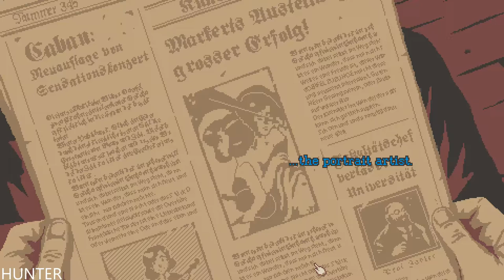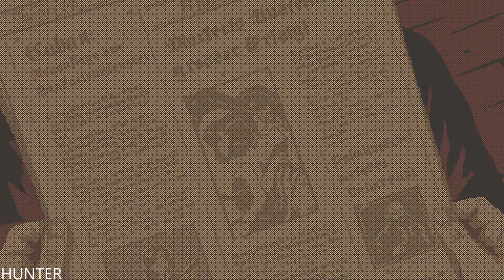The Lions Song Episode 4 Closure Gameplay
“The Lion’s Song: Episode 4 – Closure” ties the entire season together. A mysterious train ride revisits all introduced characters – Wilma, Franz & Emma - and their emotional storylines. It will take you back into their past and tell you their future destiny